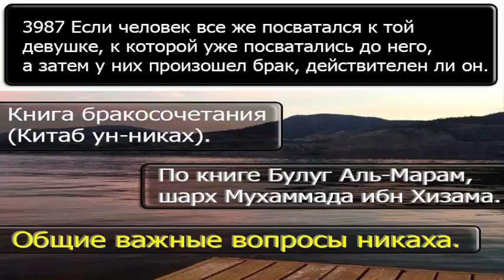3987 Если человек все же посватался к той девушке, к которой уже посватались до него